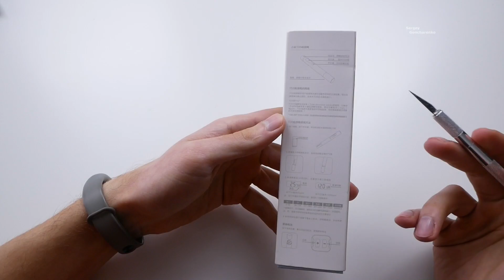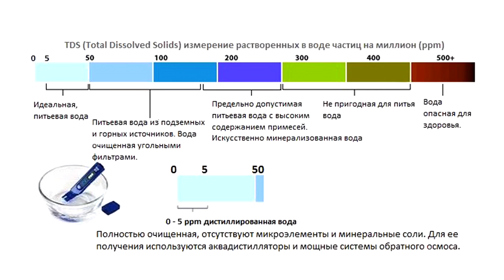Xiaomi Mi TDS Pen Water Tester. Определяем качество воды и количество примесей в ней.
Вот такая маленькая, но полезная вещь Xiaomi Mi TDS Pen Water Tester, которая сможет определить качество воды и количество примесей в ней. Так как вода одна из самых важных составляющих на ряду с воздухом и пищей, за ней приходится следить, иначе мы неизбежно будем наносить вред своему здоровью. Сразу хочется сказать что в большинстве случаев, а особенно в крупных городах вода практически не пригодна для употребления. Для того что бы хоть как то ее очистить обязательно пользуйтесь фильтрами, а также можно кипятить (что к слову не сильно уменьшает количество примесей, но как показывает практика немного есть, около 20 ppm).
Старайтесь употреблять только очищенную воду, а Xiaomi Mi TDS Pen Water Tester поможет вам определить ее качество. Незаменимая вещь в доме. Благодаря ей вы сможете знать что вы употребляете.